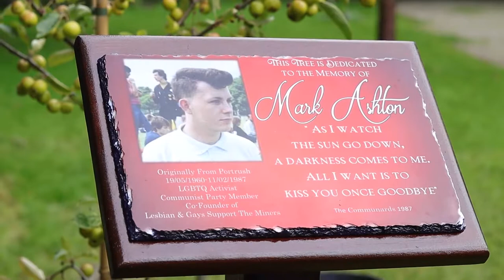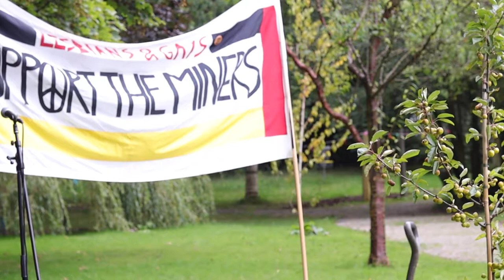Mark Ashton Tree Planting Ceremony - Independent Pride Derry - Filmed By Jason Dunne -2022